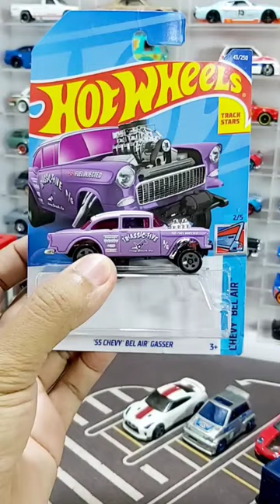CUT OUT TOY CARS CARD 55 CHEVY BEL AIR GASSER MATTE PINK HOT WHEELS